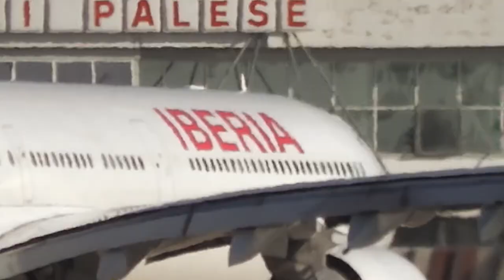Airport of Bari - Landing and Take off - Airbus A340 Iberia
AIRBUS A340 IBERIA EC-JPU - Landing and Take off at Airport of Bari